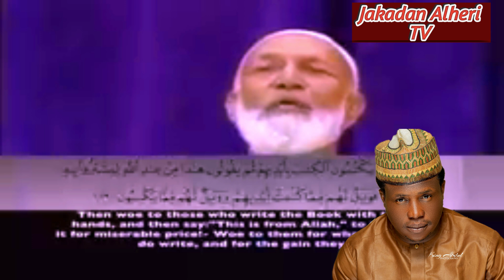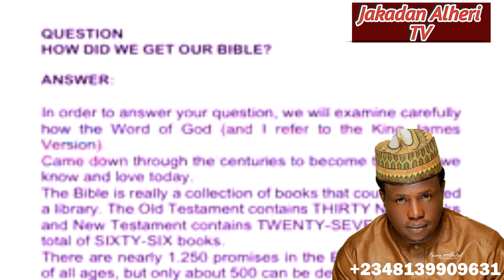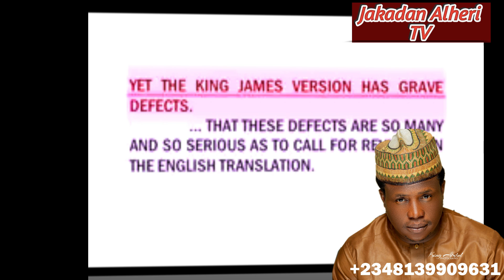Muqabala tsakanin Sheik Ahmad Deedat da Rev Jimmy Swaggart akan shin Bible kalman Allah ne? 05